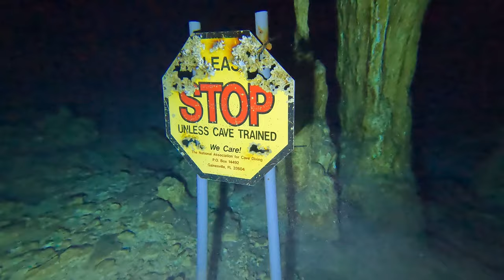Cenot Angelita a Car Wash 4K a foto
Potápění v cenotě Angelita není jen ponor v zelenkavé vodě je to nezapomenutelný zážitek. Cenot s průměrem hladiny asi 25m je obrostlá džunglí, s malým dřevěným molem a schody do vody. Kolem je chodníček a stylová chatka s nádherným výhledem na hladinu posetou spadlými listy. Angelita ji jiná, než ostatní cenoty na Yukatánu. Mořská voda a sladká voda je rozdělena v hloubce 29m asi 4m širokou vrstvou syrovodíku. Je to jako mrak pod vodou, tím proplavete nebo se jen zaboříte do půl těla. Při poplavání nevidíte nic jiného, než jen světlo kolegů (Aleše, Kuby)  nebo našeho  průvodce Riga. Nejkouzelnější pohled je při návratu zpět nad mrak síry, kde si dopodrobna máte čas prohlédnout ostrůvek z větví a klád napadaných stromů. Tento ponor byl jedním z mých nejzajímavějším ponorů vůbec. Vhodné pro dobře vycvičné AOWD nebo Deep Divery.